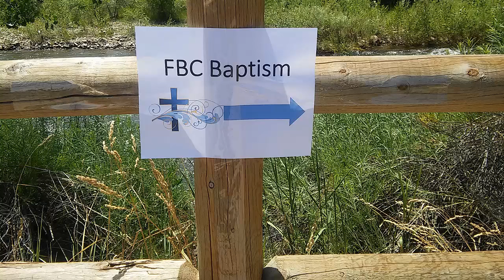baptism 7 3 16 First Baptist Church Golden Colorado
Baptism in Clear Creek in Golden Colorado